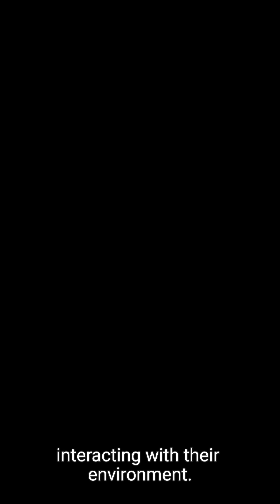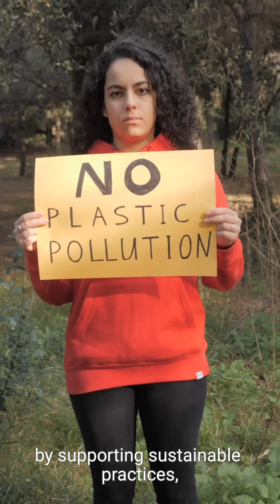Discover 3 essential facts about ecosystems & wildlife,threats facing wildlife and climate change.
Discover three essential facts about ecosystems and wildlife, including their interconnectedness, the threats facing wildlife, and the impacts of climate change. Take action to save ecosystems and wildlife for future generations.